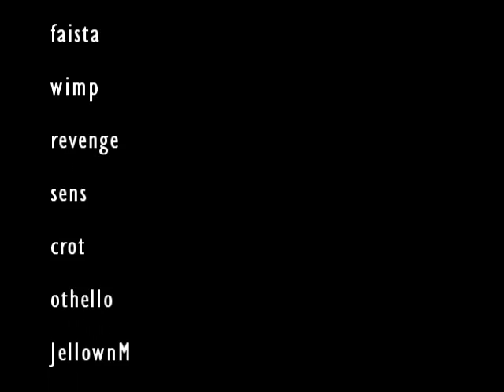Sick Style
movie by warean